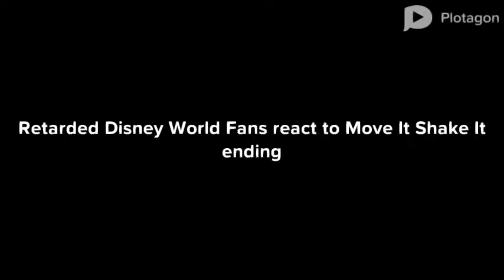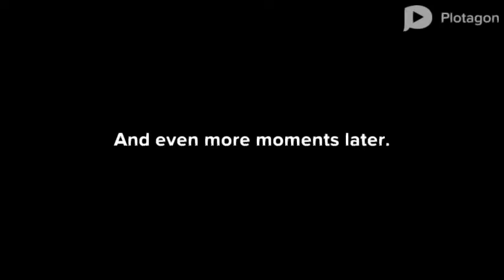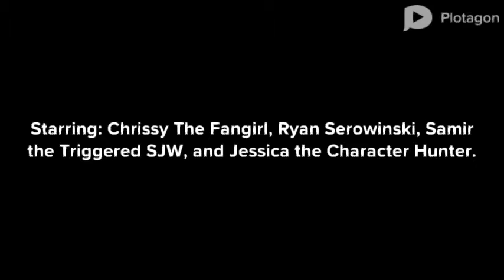Retarded Disney World Fans reacting to the Move Shake It Parade ending on 12/1/2018 (PARODY)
Inspired by Freezie-Chan.